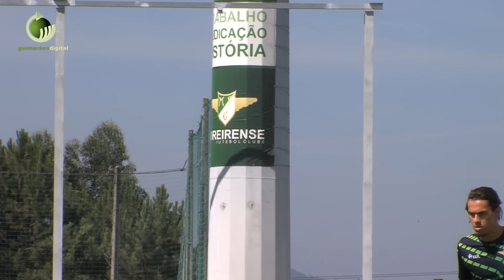Plantel do Moreirense com 25 jogadores ainda espera cinco reforços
| O Moreirense deu, esta manhã, o pontapé de saída para a próxima época.

Cumpridos os exames médicos nos primeiros dias da semana, o plantel juntou-se esta manhã para a tradicional apresentação à comunicação social. Seguiu-se o primeiro treino orientado por Miguel Leal, que iniciou a segunda época no comando técnico do clube de Moreira de Cónegos, em pleno relvado do Parque de Jogos Comendador Joaquim de Almeida Freitas.

Depois de confirmadas, ontem, as contratações do guarda-redes Victor Braga, do defesa-esquerdo Evaldo e dos extremos ganeses Emanuel Boateng e Ernest Ohemeng, o plantel passa a contar com 25 jogadores, se incluirmos o nome de André Marques, que tem acordo para renovar por mais um ano, mas cuja continuidade ainda não foi oficializada por motivos burocráticos. Contudo, o plantel está longe de estar fechado. O Moreirense procura um guarda-redes experiente na Liga, um médio, dois extemos e ainda um avançado. O que significa que alguns dos jovens que integram o actual plantel podem vir a ser cedidos. Esta manhã, no primeiro treino, estiveram ainda presentes o guarda-redes João Ferreira e o médio Freitas, ambos da equipa júnior.

PLANTEL DO MOREIRENSE
GUARDA-REDES: Stefanovic (ex-Chaves), Victor Braga (ex-União de Leiria);
DEFESAS: Pedro Coronas, Sagna (ex-Chaves), Marcelo Oliveira, Danielson, João Sousa, André Micael (ex-Zawisza Bydgoszcz/Pol), André Marques e Evaldo (ex-Gil Vicente);
MÉDIOS: Patrick, André Fontes (ex-Penafiel), Rafa Sousa (ex-Penafiel), Vítor Gomes (ex-Balikesispor/Tur), Alan Schons (ex-Juventude/Bra) e Tiago Morgado (ex-Real Massamá);
AVANÇADOS: Ença Fati, Cardozo, Caleb, Ricardo Almeida (júnior), Luís Carlos (ex-Korona Kielce/Pol), João Vieira (ex-Chaves), Tiago Carreira (ex-Real Massamá), Emanuel Boateng (ex-Rio Ave) e Ernest Ohemeng (ex-Rio Ave).